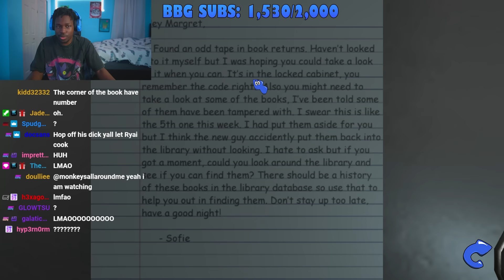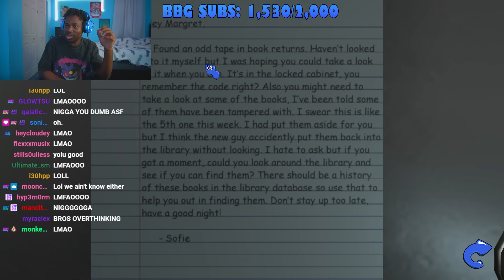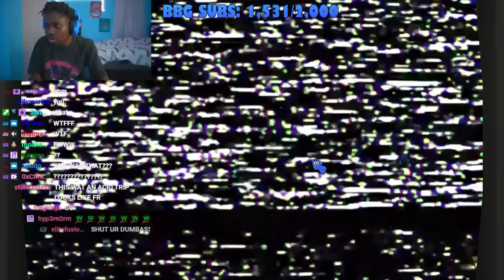Amanda The Adventurer 2 Is Even CREEPIER.....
full game gonna have me punching the air